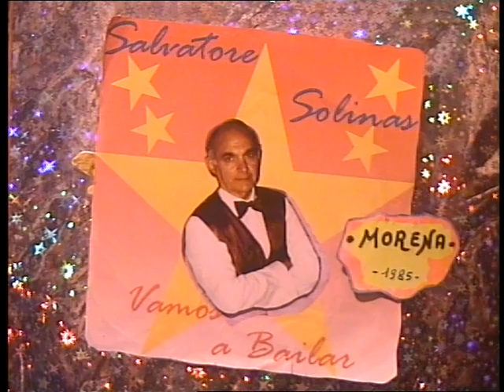( MORENA ) reg, 1985